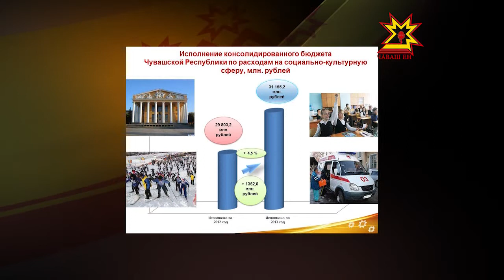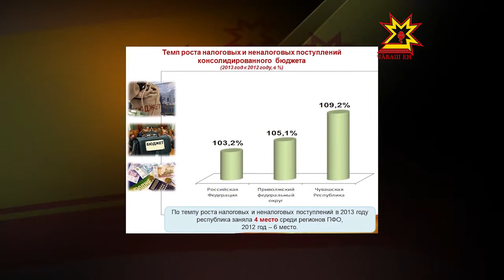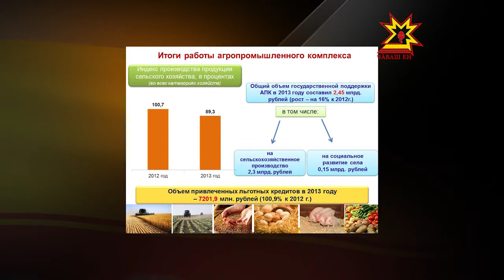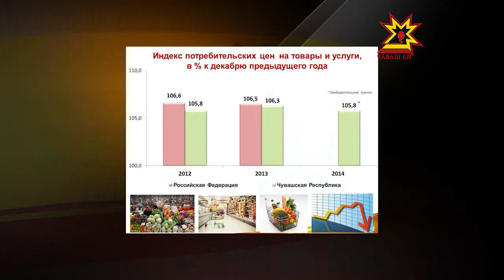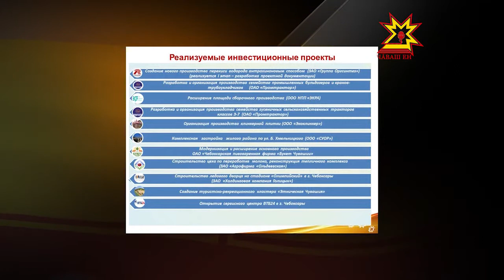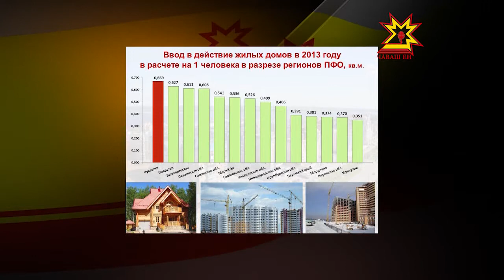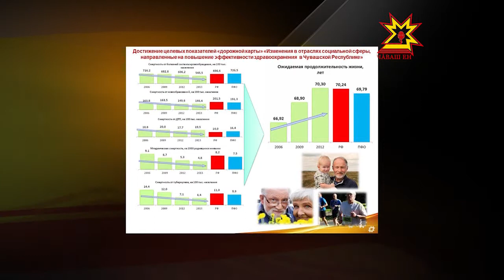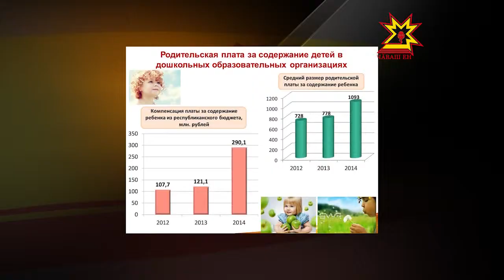Отчет Главы ЧР о результатах деятельности Кабинета Министров республики за 2013 год